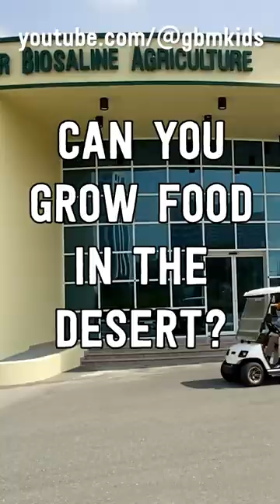Can you really grow food in a desert? | LINK IN FIRST COMMENT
One student at a time, one classroom at a time, one school at a time.